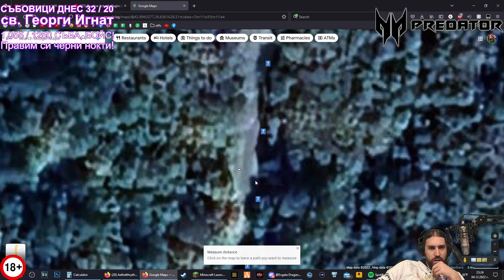От КЪДЕ е НАЙ-ДОБРЕ да МИНЕШ от София до Варна?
🎬 • Монтажист: @TheSoundTVBulgaria